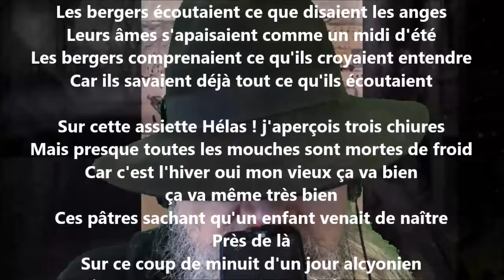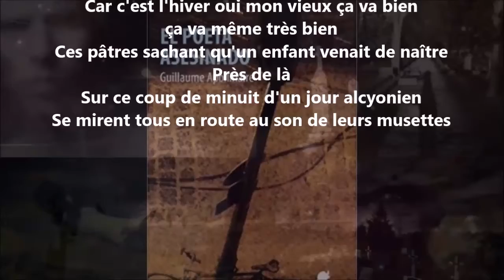Acousmate - Guillaume Apollinaire lu par Yvon Jean